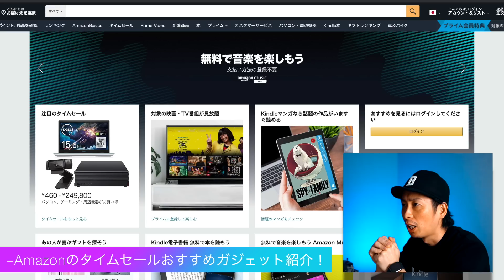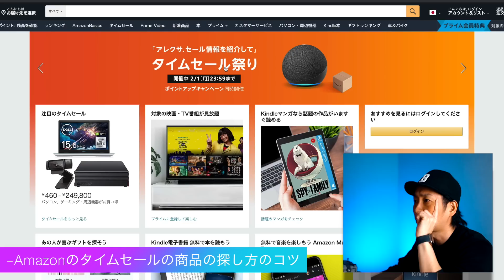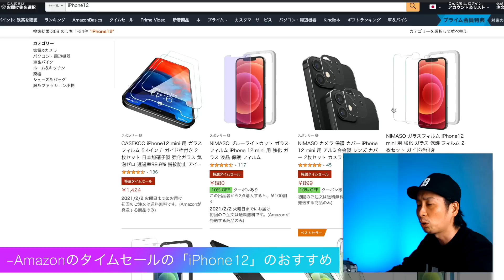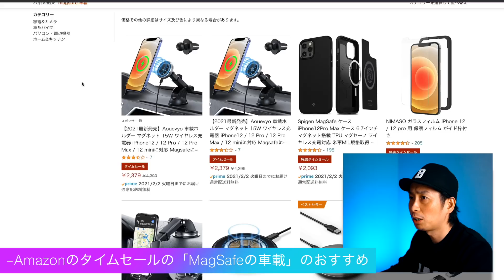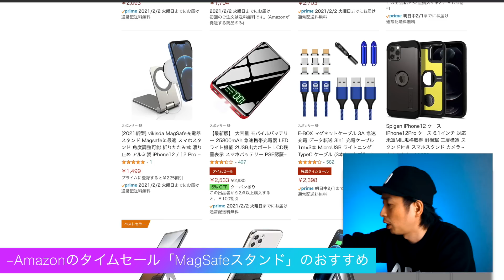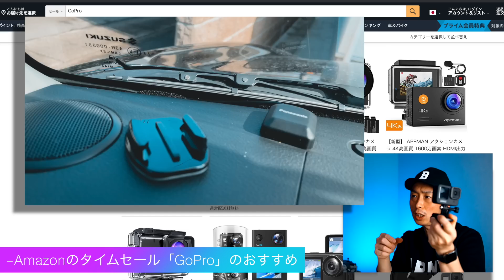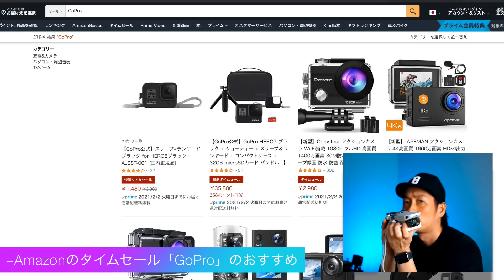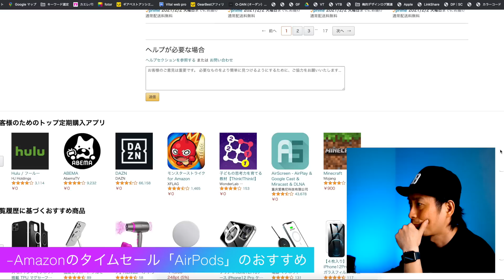【Amazonビッグセール2021年】iPhone12のケース＆MagSafeや車載ホルダーのおすすめを要チェック！カテゴリ5選！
■iPhone14シリーズはこちら

誰も知らないAmazonタイムセールの裏技でお求めの商品を簡単に探そう‼iそして、Phone12のMagSafeアクセサリーやケース、ガラスフィルムのおすすめあなどをぜひチェックしてください！

■Amazonビッグタイムセール！
■iPhone12関連はこちら！
■iPhone12 nimasoガラスフィルム
■iPhone12 各種Spigenケース特集
■AirPods各種ケースアクセサリー

■セールではないけれどiPhone12MagSafeレザーウォレットおすすめ
■セールではないけど僕が購入したMagSafe対応の車載ホルダー

Apple MagSafe レザーケース
MagSafe対応レザーウォレット

■Apple クリアケース (iPhone 12 mini用)
■Apple MagSafe充電器

0:00 オープニング
0:02  動画の内容
1:52 Amazonセール裏技
5:13 iPhone12のおすすめ
8:22 MagSafeおすすめ
10:32 MagSafeスタンドおすすめ
12:31 GoProおすすめ
16:45 Dji mini2おすすめ
16:45 Dji mini2おすすめ
17:17 AirPodsおすすめ
19:17 VRSおすすめ